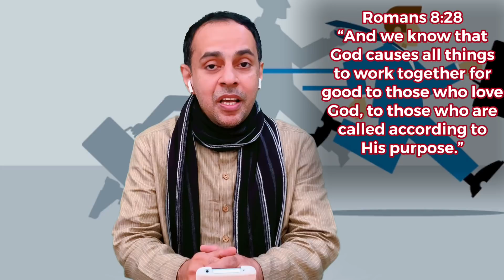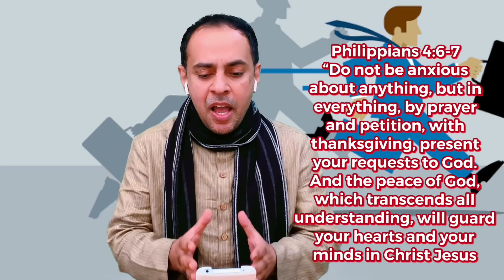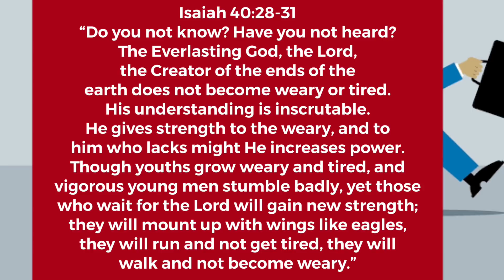Bible Verses About Hope: Staying Positive In The Midst Of Hardship. Br: Mario Joseph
Are you searching for the right jobs?
What is Your Financial Need ?
Do you have a Business Plan ?
Pls,  Memoris these 5 Bible word to experience Miracle. Philokalia Official In English